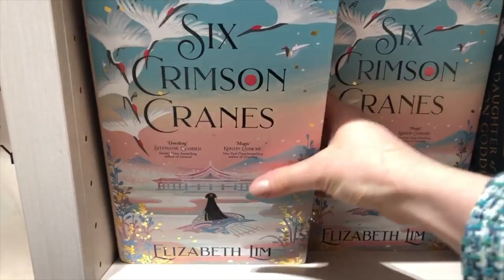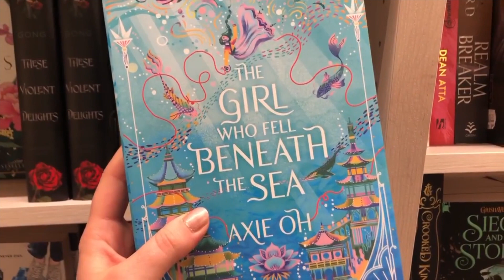Vlog | balcon fleuri, crumble et virée à Paris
Cette semaine on se retrouve avec un nouveau vlog dans lequel je m'occupe (enfin) de mon balcon. Je partage également quelques images de notre dernière virée à Paris et comme toutes les semaines, je prends le temps de faire un peu de pâtisserie.
Comme toujours, j'espère que la vidéo vous plaira et on se dit à très vite !
Anaïs

~ Mentionnée dans cette vidéo ~
La peinture par numéros vient de chez figuredart.com, c'est le modèle "Feuilles Vertes Tropicales"